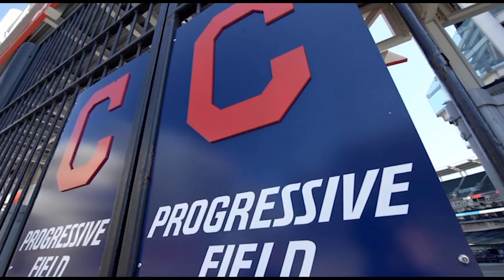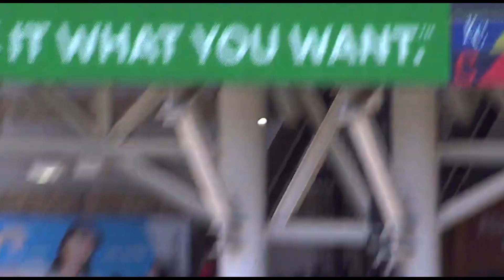2020 Cleveland Indians Hype Video - "Bring the Swag"